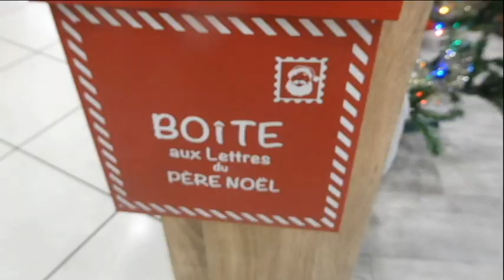Je rencontre le père noël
je rencontre qui voulez dire un message